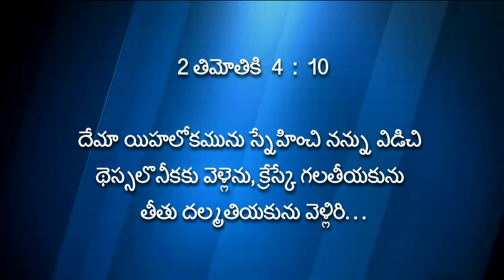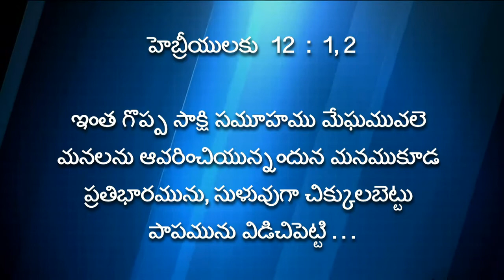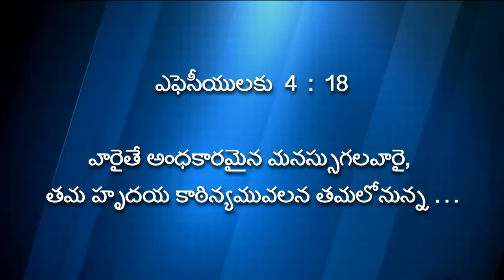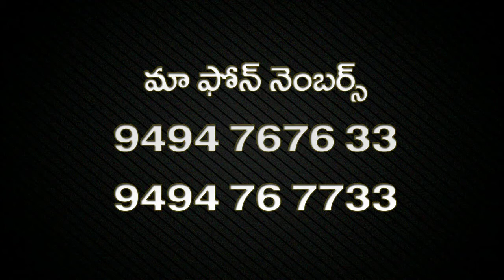Are you Worldly...? or Heavenly...? || Pastor Sajja Eliazer || Messiah Fellowship Church,Vijayawada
The title of today's message is  లోకసంబంధివా...? లేక పరలోకసంబంధివా...? Are you Worldly...? or Heavenly...?. Be blessed by watching this powerful Telugu message.